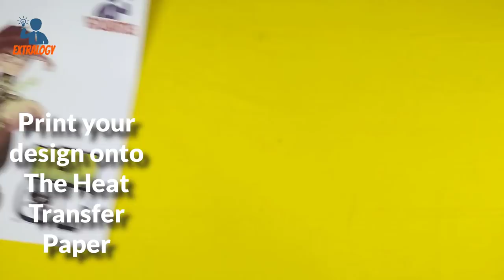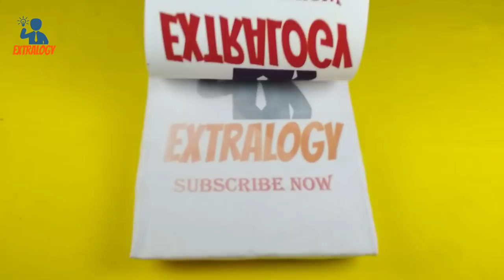How To Print Your Favorite Photo On T - Shirts In 2 Minutes | Make TOM & JERRY T Shirts For Kids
Hi Friends : In this video I'll show you, How To Print Your Favorite Photo On T - Shirts In 2 Minutes | Make TOM & JERRY T Shirts For Kids, diy, how to, t-shirt, screen print, how, print, easy, make, how-to, screen, homemade, how to print your photo on t shirt .